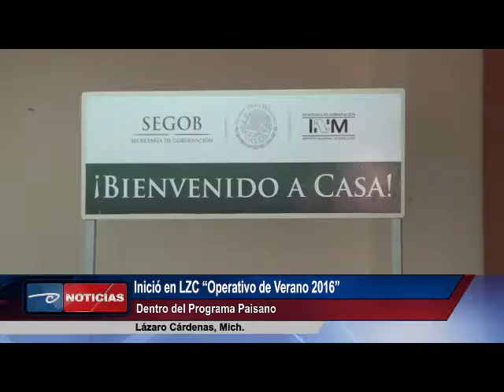Inició en LZC “Operativo de Verano 2016” . Dentro del Programa Paisano